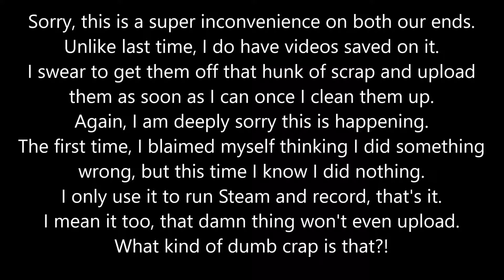This is gonna sound lke a bad joke...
Hello there lovelies.
A slight thing with videos this week...they're delayed.
The PC I use for gaming, it bugged out on me and
refused to run steam...then it refused to run at all.
So it's in the shop for a week.
A major bummer I know, I'm not happy either.
But when it does come back, I promise to upload all the videos that are due for the time missed.
Again, I'm sorry about this, but it won't be forever.
Thank you and stay awesome my lovelies.  ^_^